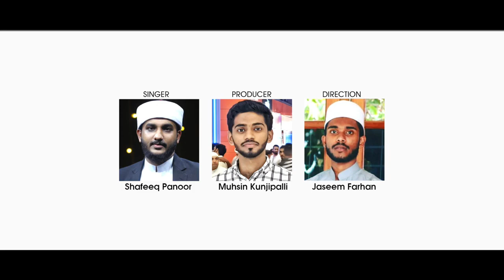swalloo Alaihi (s) | New Arabic Nasheed | Hafiz Shafeeq Nisami Panoor | Thangal Shahin Official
Producer : Muhsin & Ukkasha
Singer : Hafiz Shafeeq Nisami Panoor
Backing : Adil Panoor
Studio : Macbro Kondotty
Audio Mixing : Misjad Sabu
Camera : Jaleel Thirurangadi
Video Editing : Shamsu Mamburam
Design : Rashid Muhammed
Title : Muzammil Vettikattiri
Online Promotion : Payllery Digital Solutions

Special Thanks :

Sayyid Thwaha Thangal Pookkottur
Shahin Babu tanur
Shammaz kanthapuram